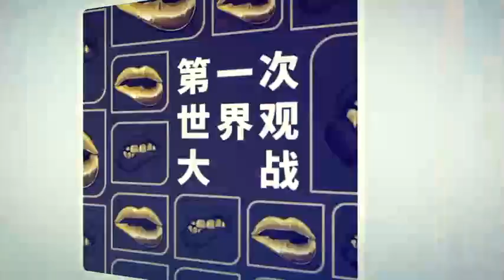湖北宜城步行街发生管道爆炸 一妇女骑车经过被掀倒在地-新京报·我们视频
4月26日，湖北宜城市步行街附近发生管道爆炸。路面被炸出大坑，一名妇女骑车经过受到冲击被掀倒在地。当地相关部门赶赴现场处置，据宜城市政府值班室工作人员介绍，事故造成一名妇女被擦伤，已经送医治疗。疑似因下水管道内沼气膨胀导致，事故现场已经被围起来，具体原因正在进一步调查。